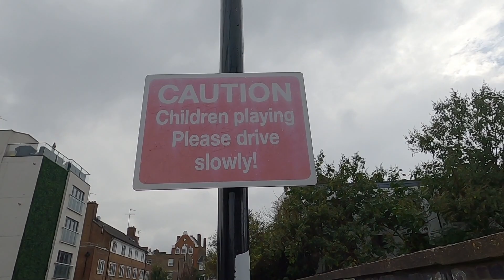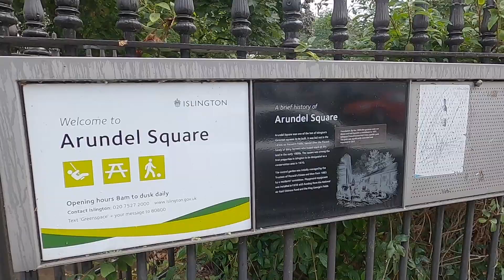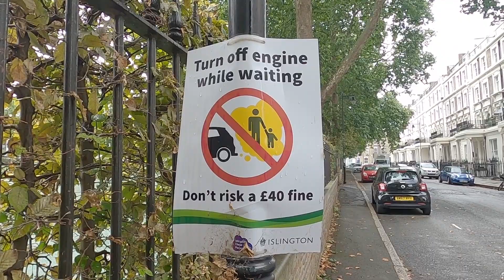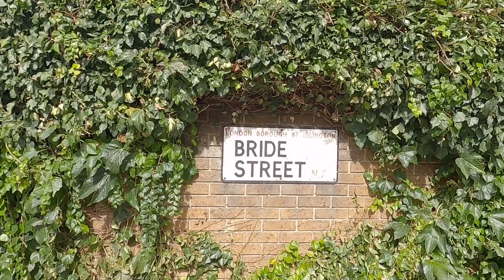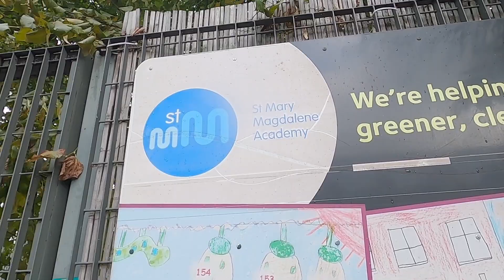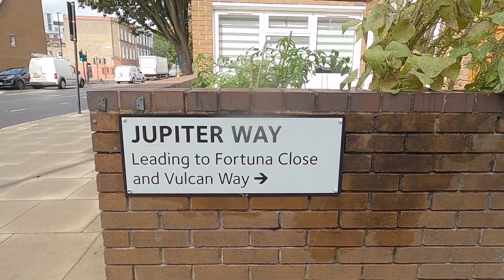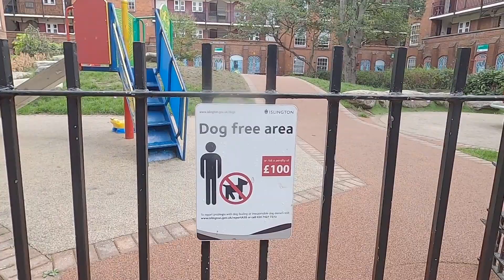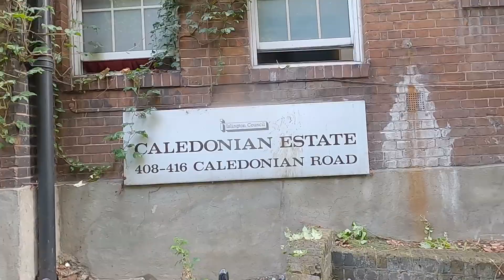Housing In Islington London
In this video I take you on a walk in London Islington to look at the housing. From council estates to homes worth in the millions of pounds.